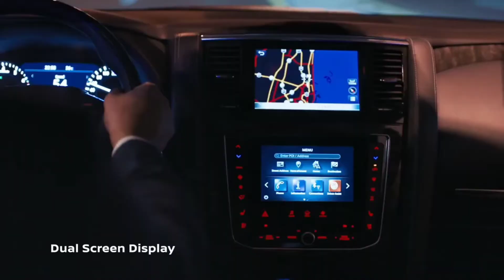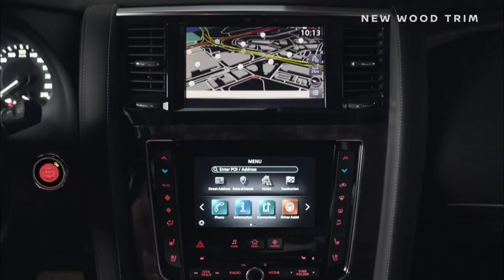2020 NISSAN PATROL WONDERFUL SUV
The 2020 Patrol comes standard with a 4.0-liter V6 making 275 horsepower (205 kilowatts) and 291 pound-feet (394 Newton-meters) of torque. Customers can upgrade to a 5.6-liter V8 offering 400 hp (298 kW) and 413 lb-ft (560 Nm) of torque. The V8-powered model is available with Nissan's Hydraulic Body Motion Control adaptive suspension system.

The Patrol's interior looks more luxurious thanks to touches like available diamond-stitched, quilted leather seats. Nissan also touts that the cabin is quieter than before. There are now a pair of displays on the center stack with the map display on top and info like the HVAC on the bottom. The system gets support for Apple CarPlay and Android Auto, too. An expanded driver safety suite includes Intelligent Emergency Braking with pedestrian detection and an Intelligent Forward Collision Warning system.